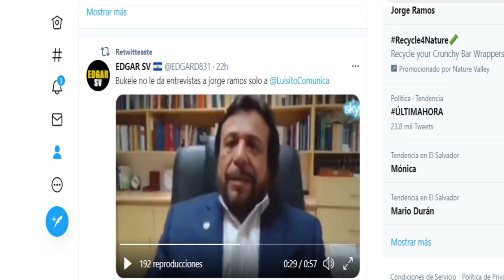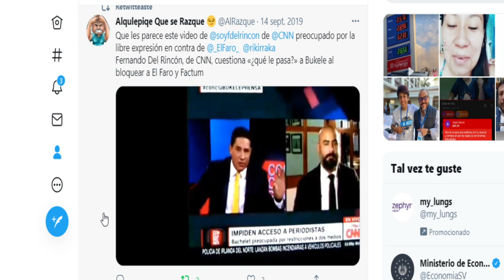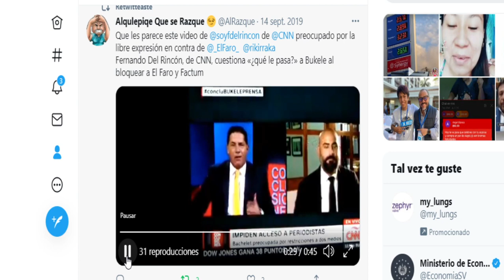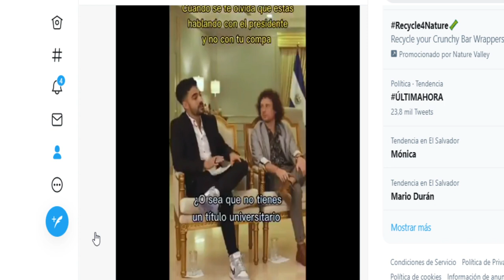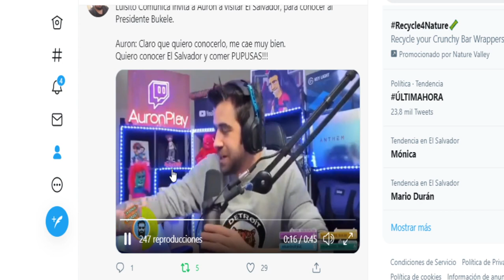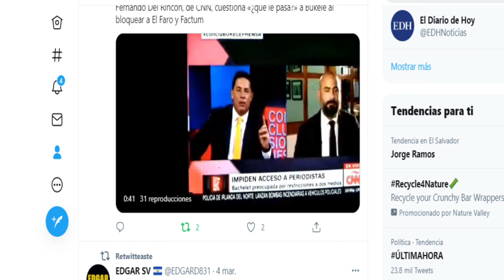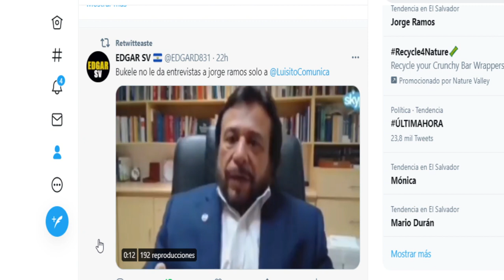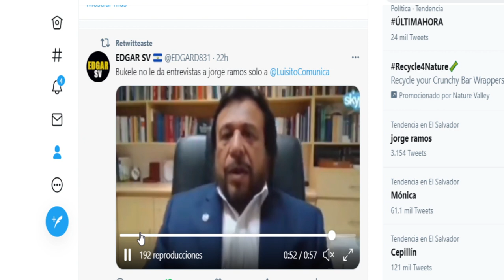BUKELE NO LE DA ENTREVISTAS A JORGE RAMOS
bukele no le da entrevistas a jorge Ramos y fernando del rincón les tiene miedo

Aquí  criticamos a todos los políticos a arena el fmln y gana nuevas ideas y a bukele yo  no soy de ningún partido yo defiensdo a mi país el Salvador  no defiendo a ningún político